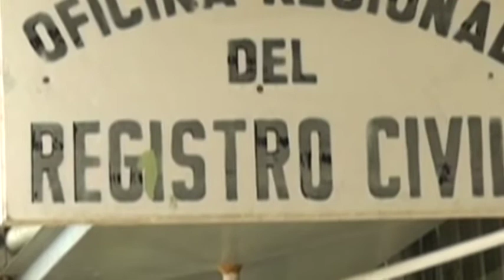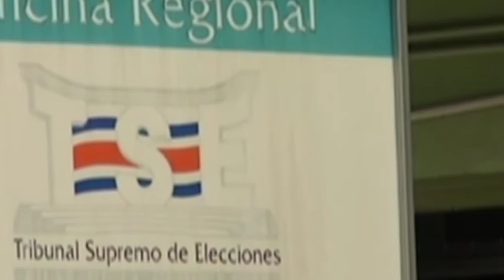TSE en Pérez Zeledón cerrará durante Semana Santa